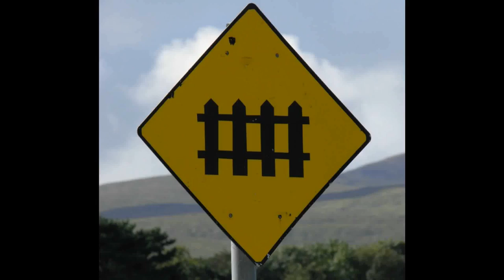Black EAST COAST InterCity 225 at London King's Cross (HD)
Railwaylive Train Videos from Europe! Locomotives, Multiple Units, High-Speed Trains, Steam Railroad and more!

East Coast Trains serves from London King's Cross many major cities in the UK including York, Leeds, Newcastle, Edinburgh and Glasgow. The train is usually hauled by a British Rail class 91 which can reach up to 225 km/h and was build at Crewe Works. At King's Cross I filmed two arrivals and one departure of this black type of train. I was for the first time at this beautiful station and mostly liked the appearance of the big passenger hall and the station voices giving the passengers train updates. Another great thing was how the trains vanish under the tunnel like bridge of Goodsway Road. This video is from January 28th and 29th 2011.

MORE RAILWAYLIVE